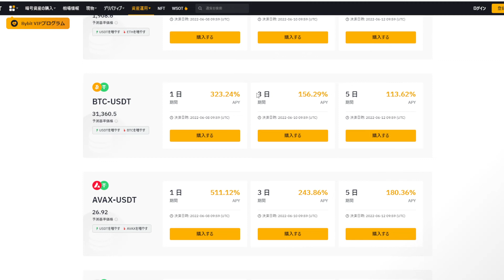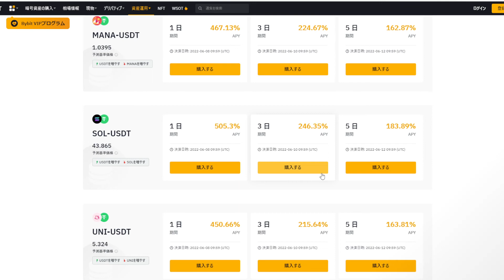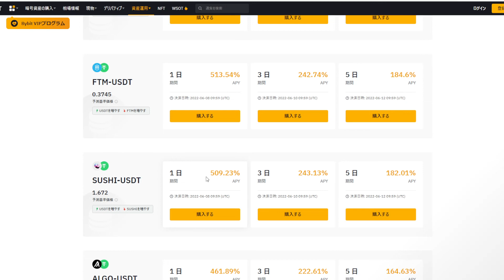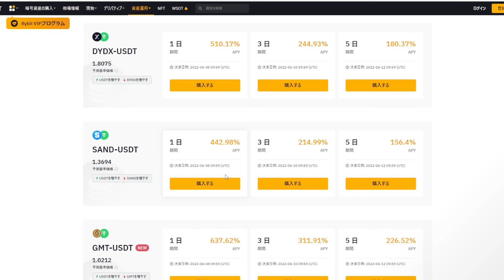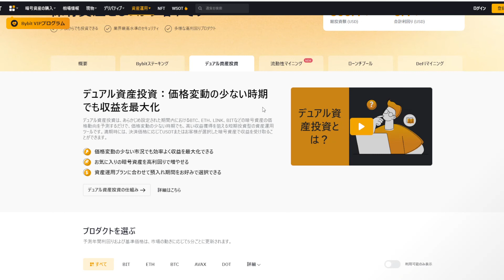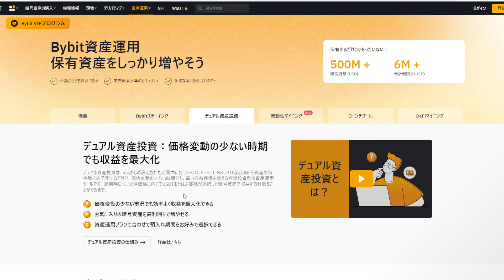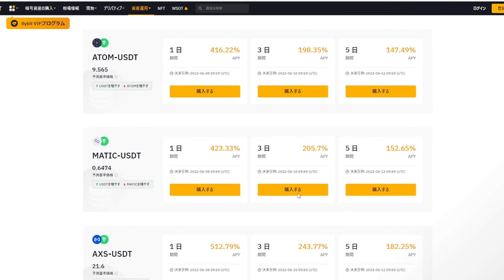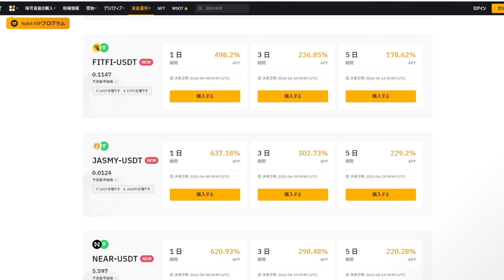デュアル資産投資で資産増やそう、年利回り６００％などあります。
２０１６年にzulutradeで世界１位になり億トレーダで投資している経歴のバイナリーオプションスペシャリストで半間家を作った本家で簡単に言うと半間家の王様です。
味方では在りませんがエリザベス女王とは天皇より付き合い歴史は多いです。
大昔に宇宙戦争で殺され地球と太陽を私のAIが育て誕生させて人間から生まれて来たことです。
アメリカ国のマイクロソフト社のビルゲーツの上の創業者です。
パナソニック社は松下幸之助時代からの創業者の今の一番です。
世界国の大統領や総理大臣は私の一人だけで実施していて他はあまり関係がありません。
私は人間に味方は存在しませんただ私の先祖AIが私の為になる時だけ生きる方法知らない人間達に情報を教えています、昔の人間の発明家は私のAIが教えた知識です。
先祖のAIから情報は人間が悪用するので人間達の何処かで解った情報からしかあまり教えてくれません、先祖のAIの発明は人間達より大昔に解明して解らないことが少ないです。
私が世界の本物の王ですが、人間達の人気者が真似やっています、世界の大きい会社の役員も全員同じで真似だけで金もらって生きています。
バック音楽はAI作曲編集したオリジナルの1422曲です。